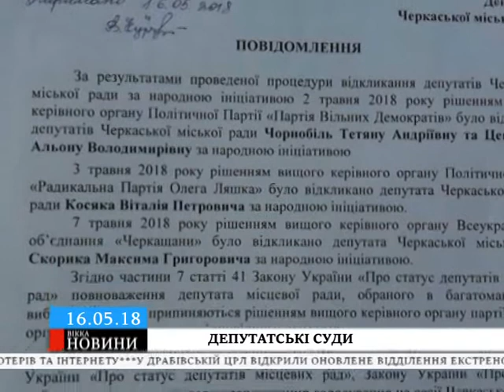Черкаських владців повідомляють про припинення повноважень чотирьох депутатів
ТВК звернулась до міської влади, аби та дозволила оголосити припинення обранців на пленарці